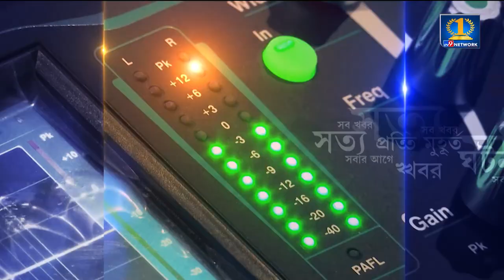Digha School Students Agitation: দিঘা ও সংলগ্ন এলাকায় পথ অবরোধ করল ৫-৬টি স্কুলের ছাত্র ছাত্রীরা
দিঘা ও সংলগ্ন এলাকায় পথ অবরোধ করল ৫-৬টি স্কুলের ছাত্র ছাত্রীরা। বিদ্যালয় শিক্ষকদের প্রাইভেট টিউশনের জন্য সরকারের অনুমতি চেয়ে রাস্তায় তারা। সরকারি নির্দেশ এসেছে যে কোনোভাবে সরকারি স্কুলের শিক্ষক বা শিক্ষিকা প্রাইভেট টিউশন পড়াতে পারবে না। আর এমন সিদ্ধান্তে  ক্ষুব্ধ একাদশ ও দ্বাদশ শ্রেণীর ছাত্র-ছাত্রীরা